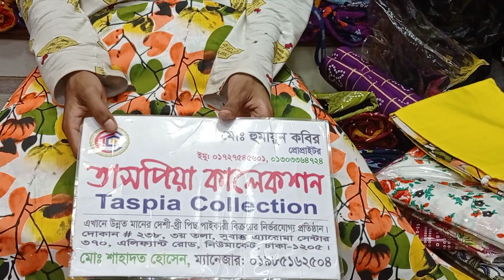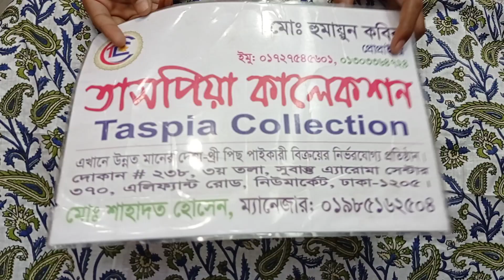স্কিন_পিন্টু_থ্রি_পিছ_কিনুন_পাইকারি# দামে।skin print three piece collection with wholesale price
skin print three piece collection

skin print three piece collection, skin print